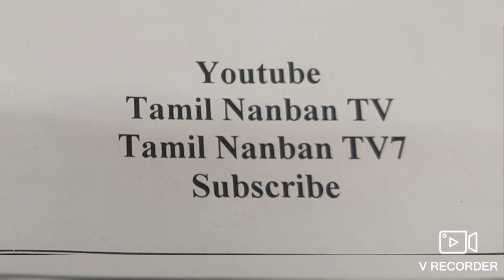கொடியேற்றஅன்பளிப்பு திருமதி திரு பிராங்கிளின்குடும்பத்தினர் புனித அந்தோணியார்ஆலயம்சிமெண்ட்லைன் பெங்க